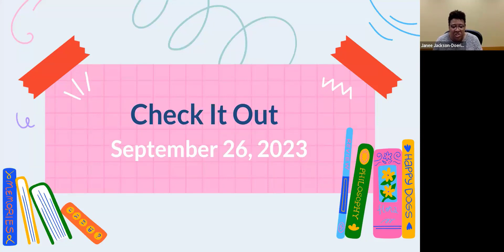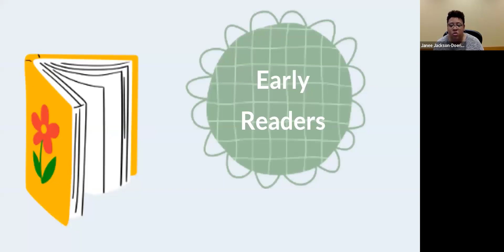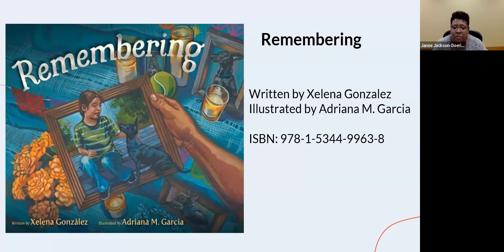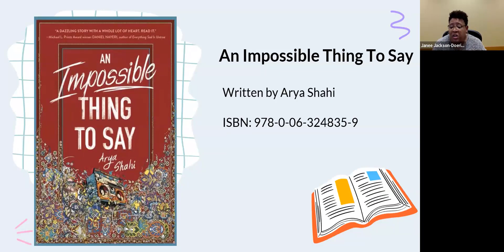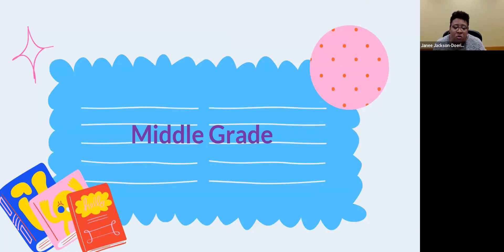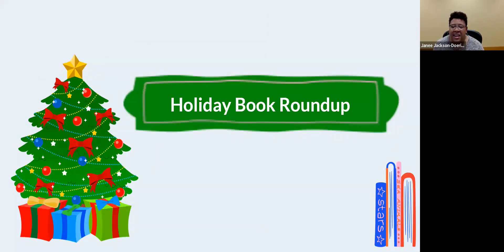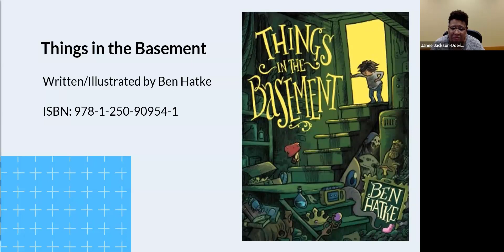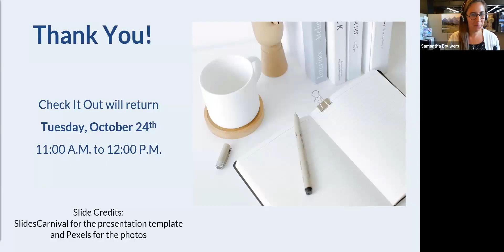Check It Out! September 2023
Check it Out! is a monthly webinar series from the State Library of Iowa spotlighting the best new books for ages 0-18. Youth Services Consultant Janeé Jackson-Doering will share collection development tips, programming ideas, and of course, new titles galore for kids and teens. This is a fun, fast-paced session that will fill both your library shelves and your TBR list!